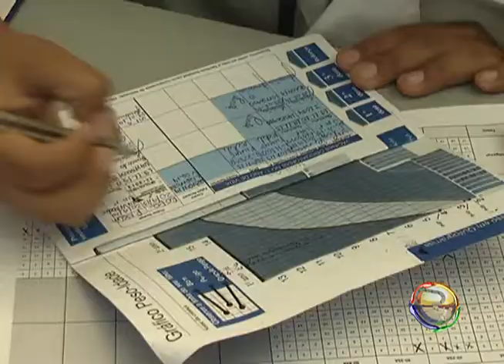JORNAL TV RIO 14 08 14 PROBLEMAS RESPIRATÓRIOS COMA MUDANÇA DE TEMPO